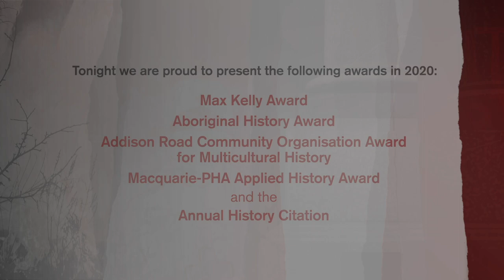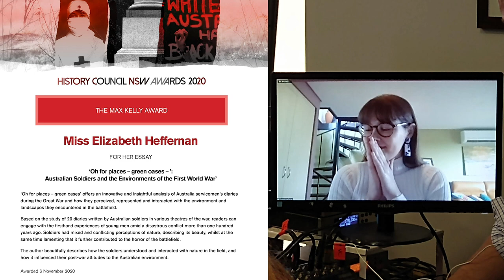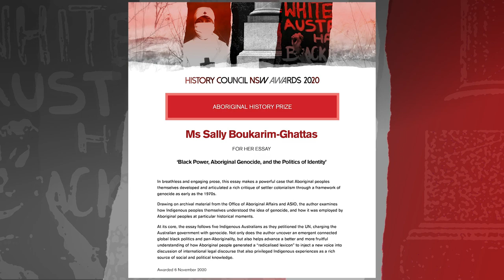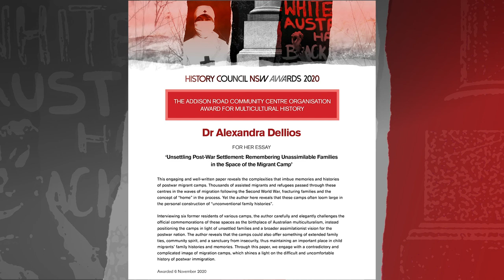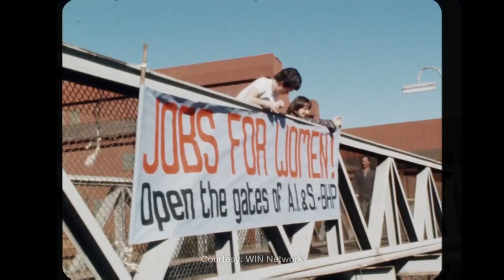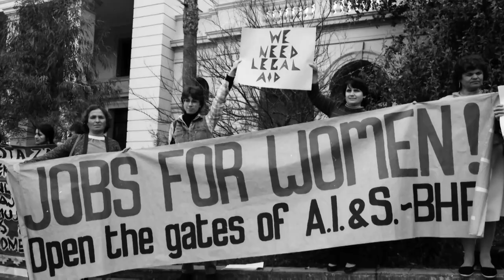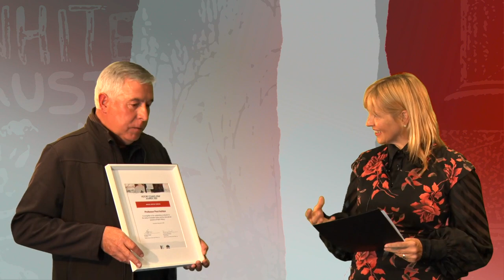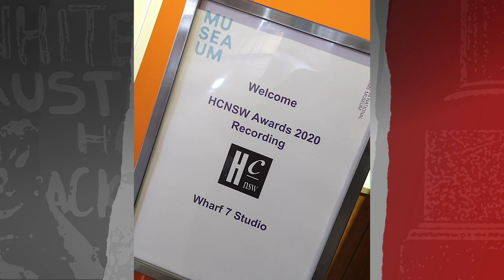History Council of NSW Awards 2020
The HCNSW’s Annual Awards & Prizes foster excellence in Australian historical writing, showcase and reward best practice, and advance and promote public understanding and appreciation of history.
We offer a number of prestigious annual awards and prizes totaling $3,500 in prize money.

On 6 November 2020, winners were announced online, following a revamp of our Awards & Prizes program produced as a digital event thanks to additional support gained from the City of Sydney (Cultural Resilience Grant).

The HCNSW Annual Awards & Prizes are supported by individual and corporate sponsors, the City of Sydney (Cultural Resilience Grant) and the NSW Government through Create NSW (Arts and Cultural Development Program Grant).